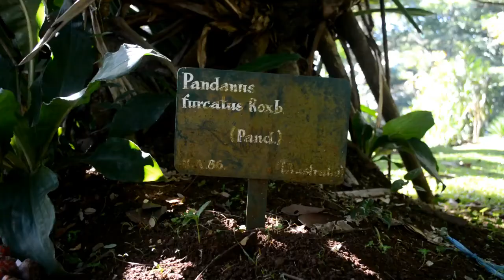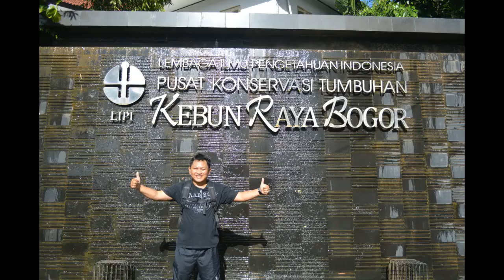Pandanus furcatus Roxb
Pandanus furcatus Roxb., also known as korr, pandan or Himalayan/Nepal screw pine (named for the screw-like arrangement of its leaves), is native to the Sikkim Himalaya of Northeast India, Bhutan and Nepal, Malaysia, Indonesia, Australia and West Africa, and occurs on moist and shady slopes of ravines between 300 and 1500 m. As might be expected it is cold-resistant and able to tolerate occasional light frost, slowly growing to a tall branched tree - about 17 m at maturity - and perched on stilt-like aerial roots. The crown is made up of 5 m long, pale-green leaves, with finely toothed margins, while its fruits are sweet-tasting and edible. The leathery flower spathes are golden-yellow, the lowermost are largest and about 1m in length. These give rise to cone-like fruits, 15-25 cm long, that are bright orange to red when mature and consist of 5-6 angled drupes.

This species was first described by William Roxburgh in 1814 in Hortus Bengalensis, from a specimen growing in the East India Company's Botanical Garden at Calcutta. Some two centuries later it has become a popular plant in cold climate gardens, though it is also cultivated throughout the tropics and subtropics. The tree from which the colour plate was made by Matilda Smith, was acquired in 1888 by Kew from a Ghent nurseryman, who believed it to have originated from Madagascar.[1] Besides the Himalayan region, the species also occurs naturally in China in Guangxi, Xizang and Yunnan, also in Myanmar and in Java, Sumatra and Malaysia.[2]

Pandanus leaves are used for weaving pandan mats, ropes, house-building materials, hats and carrying bags. Extracts from the leaves, stems and roots are used in India to treat dysentery.[3] The fragrant leaves of P. amaryllifolius, P. tectorius and P. odorifer are all used in Southeast Asian cooking to flavour rice and curry dishes, drinks and desserts. The male flowers of some species release an attractive and subtle perfume, the distilled essence of which is called kewra, and is used in cosmetics and cooking. Folklore believes the flowers may lure snakes.